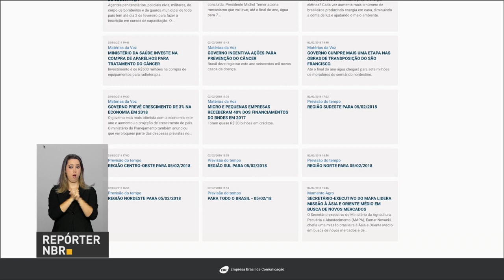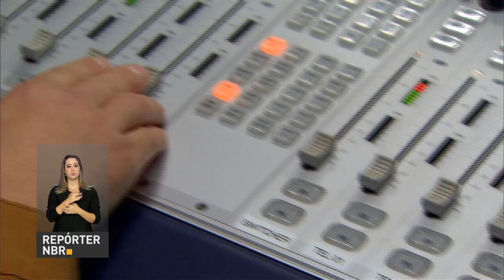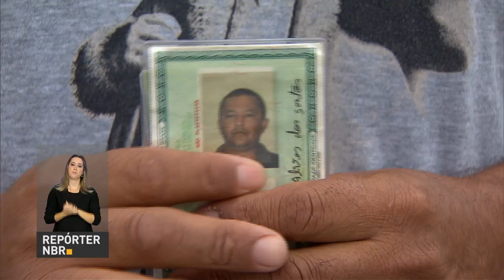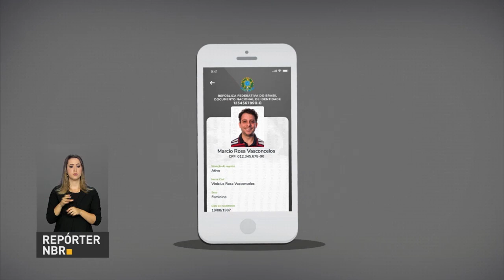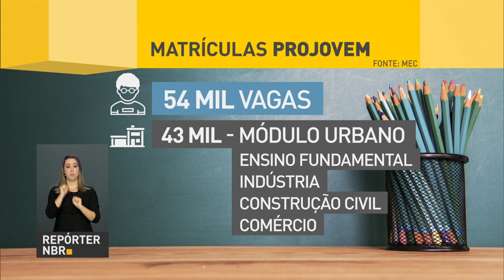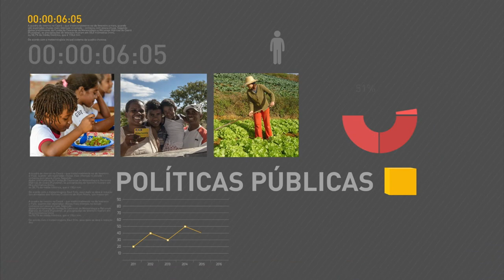BOLETIM REPÓRTER NBR 17H - 5 de fevereiro de 2018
Veja também: com mais de 1 milhão de acessos na Internet, desde a criação, o portal da Rede Nacional de Rádio, da Empresa Brasil de Comunicação, vem conquistando cada vez mais usuários.